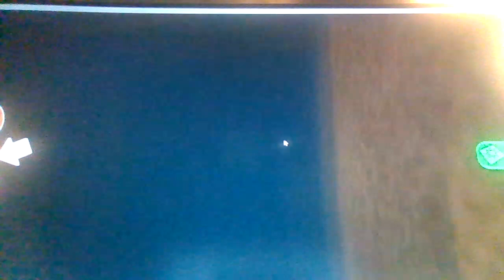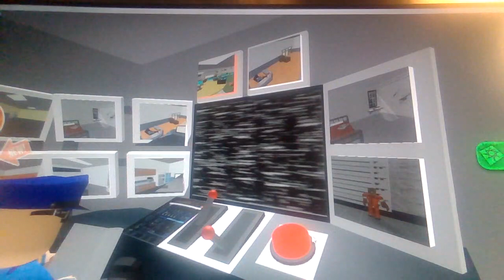Escape Prison Obby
Sorry, I will not record myself getting to the end of the obby.